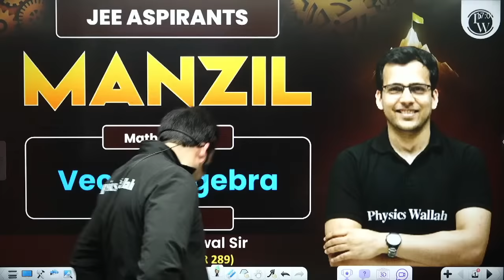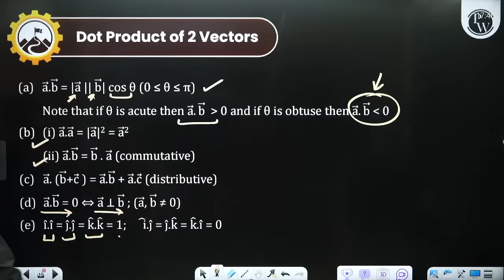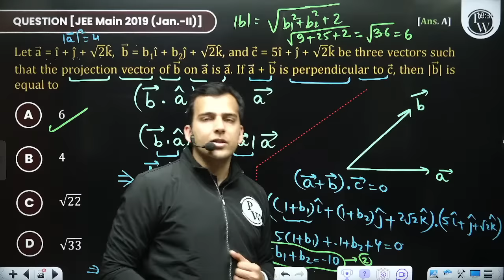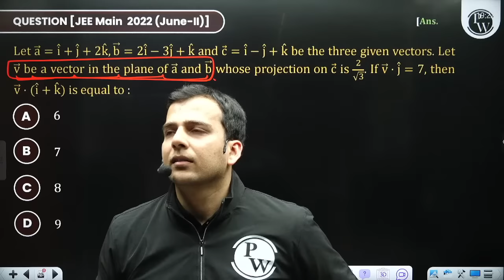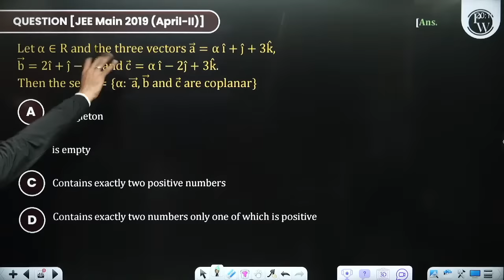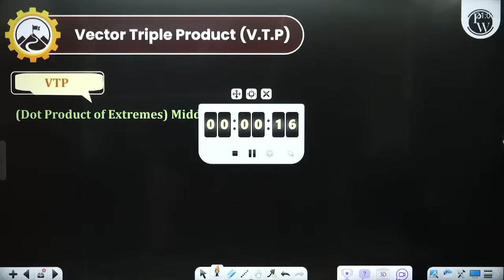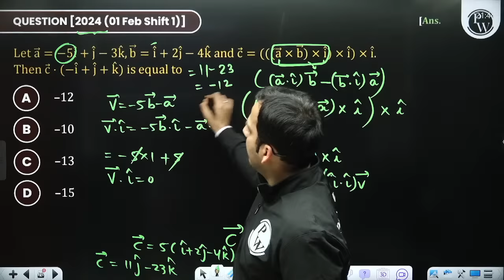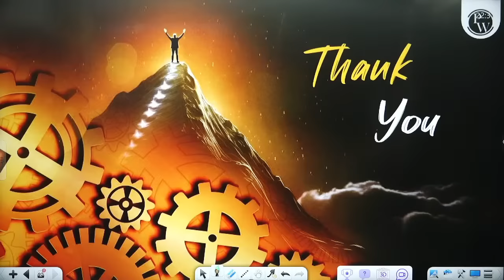VECTORS in 1 Shot: All Concepts & PYQs Covered || JEE Main & Advanced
Delve into the world of vectors with a comprehensive session covering all key concepts and past year questions for JEE Main and Advanced. Master vector operations, properties, and applications to ace your exams. Let's conquer vectors together! 📐✨
MANZIL 2024 Batch Description :
🚀 This batch is Completely FREE for all the students aiming for JEE MAINS 2024
🚀 Will cover the complete JEE Syllabus of Physics, Chemistry & Mathematics
🚀 Each Class will be LIVE on our JEE Wallah YouTube Channel
🚀 Chapter One Shot will be conducted with PYQ’s
🚀 The Weekly Schedule will be provided in the community section of JEE Wallah’s YT Channel & Announcement section of the PW App
🚀 Daily Practice Sheet with Text solutions will be provided.
🚀 Weekly Tests based on the Syllabus of that week will also be conducted.
🚀 Classes will start from 22nd November 2023
⏳ 𝐓𝐢𝐦𝐞𝐬𝐭𝐚𝐦𝐩𝐬:
00:00 - Introduction
13:39 - Types of vectors
30:44 - Vector along angle bisector
43:50 - Dot product
1:36:31 - Cross product
1:57:08 - Area of any quadrilateral
2:14:57 - Linear combination of vectors
2:37:03 - Product of 3 vectors
2:43:20 - Scalar triple product(STP)
4:05:00 - Vector triple product(VTP)
4:34:05 - Product of 4 vectors
5:28:12 - Thank You Bacchon